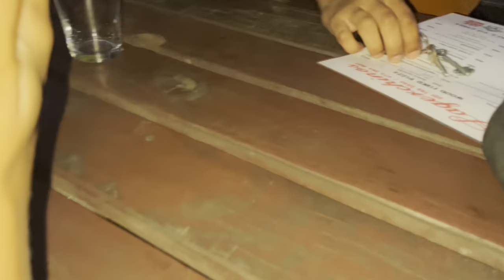SUSHI DATES AND NAIL APPOINTMENTS || VLOG #6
Another day another vlog. Show love ❤️

Thumbnail by Luke